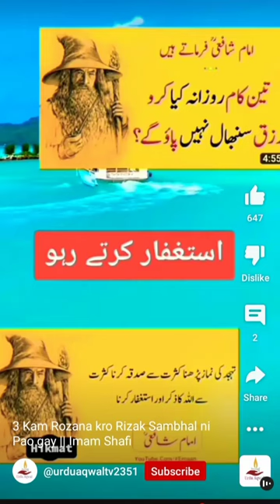3 kaam rozana kro rizq sanbhaal nhi paogy .Amir shahzad vlog